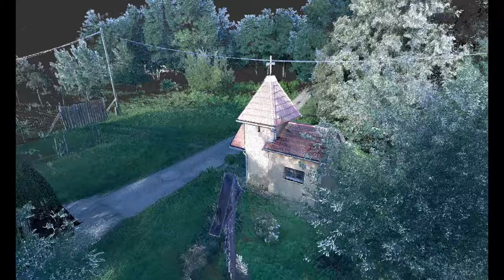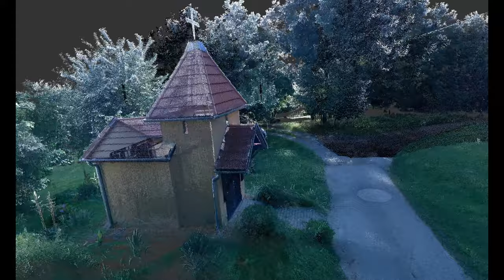Milejszeg, Balázsfai hegyikápolna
A zalai falvakhoz tartozó szőlők egykor a falutól különálló életet éltek. A gazdák nemcsak szőlőt művelni jártak a „hegyre”, hanem beszélgetni, poharazni, együtt lenni, de az égieknek is megadták, ami jár: kereszteket, kápolnákat emeltek, miséket mondattak. Ez a világ eltűnőben van, de nem a Milejszeghez tartozó Balázsfán, ahol ma is aktív egyesület tartja össze a gazdákat, művelik a földeket, szépítik a pincéket, és őrzik a felújított apró hegyi kápolnát.